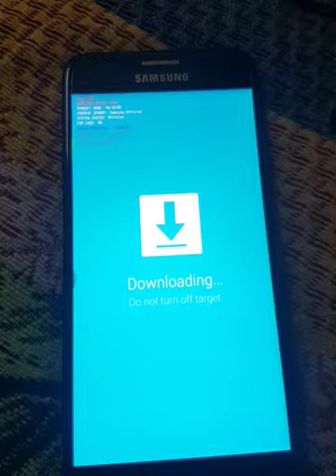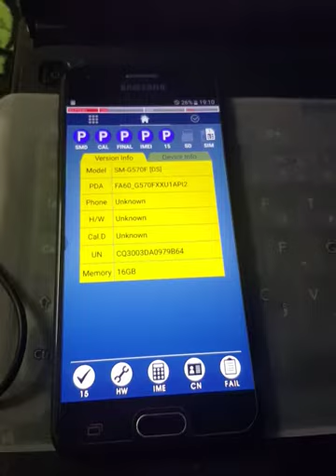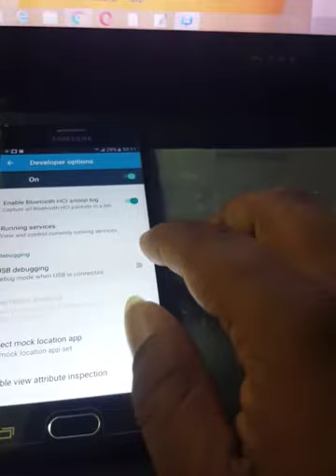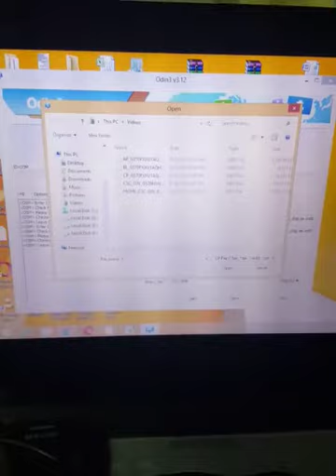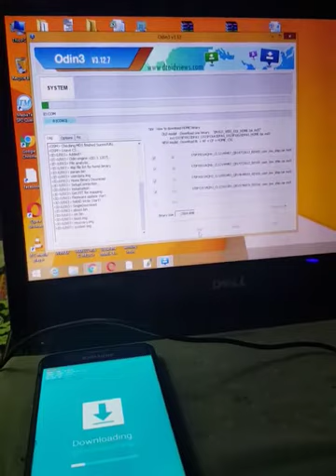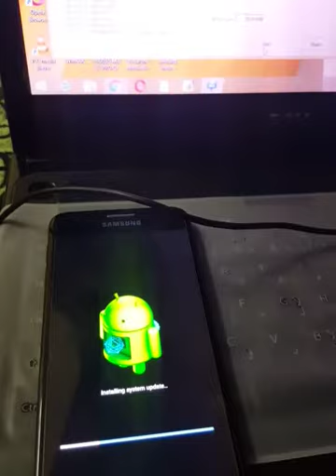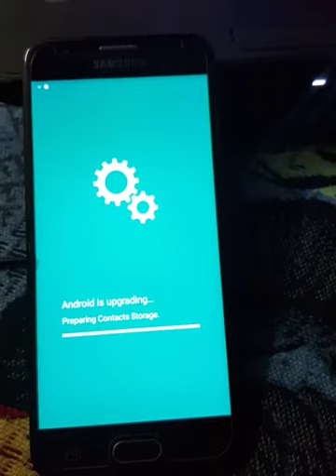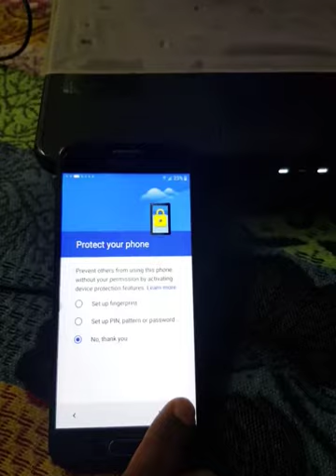Samsung J5 prime FRP unlocked with combination file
Samsung j5 prime frp unlock with combination file you can try it 100%soliution